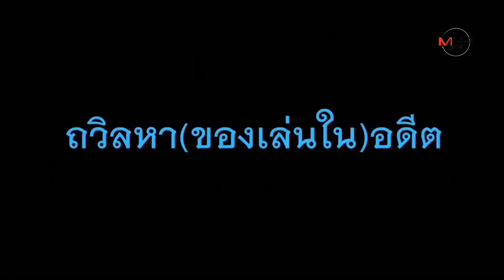สุดยอดฝีมือคุณพ่อหัวใจ DIY!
สุดยอดฝีมือคุณพ่อหัวใจ DIY!  22/06/2019